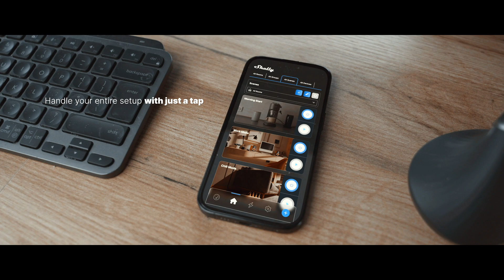New in: Shelly Power Strip 4 Gen4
One power strip, 4× smarter ⚡
The new Shelly Power Strip 4 Gen4 lets you control lighting, heating, and other connected appliances with ease.

🔌 4 individually controlled sockets (12A each / 16A total)
🌟 Ideal for smaller spaces like under desks, beside your bed, or in tight workstations
📊 Individual power metering per socket
🌐 Matter-certified + Wi-Fi, Bluetooth & Zigbee connectivity
🌙 Multicolor LED with Night mode for a softer glow